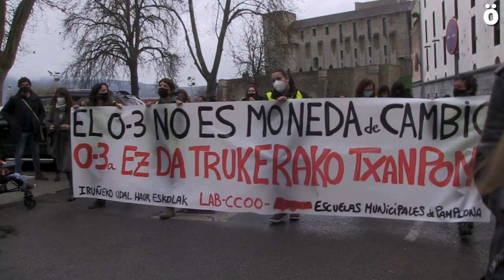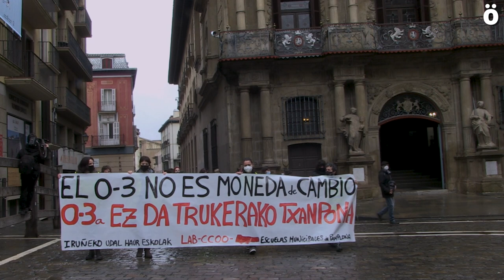Navarra Sumak eta PSNk Iruñeko haur eskoletan ezarri nahi duten hizkuntza ereduaren aurkako greba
Erregimenaren Euskarafobia salatzeko LABek eta CCOOk Iruñeko Udal Haur
Eskolen Erakunde Autonomoan egindako greba-deialdiaren jarraipena guztiz ona  izan da. 16 haur eskoletatik euskarazko  murgiltze-eredua bakar batera murriztu du Udalak, azken 40 urteetan egindako ibilbide  pedagogiko arrakastatsua bertan behera utzirik.